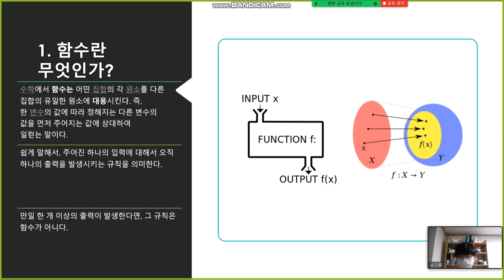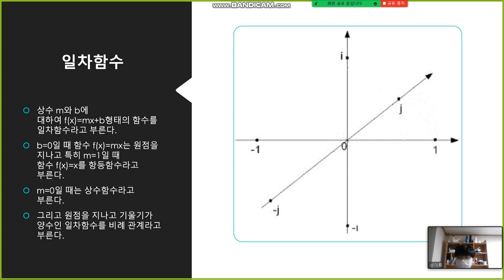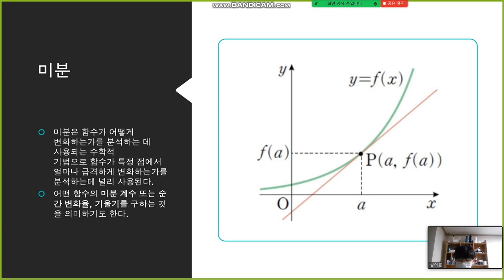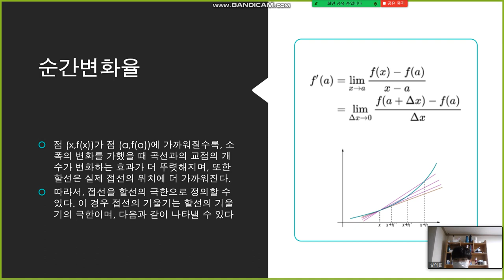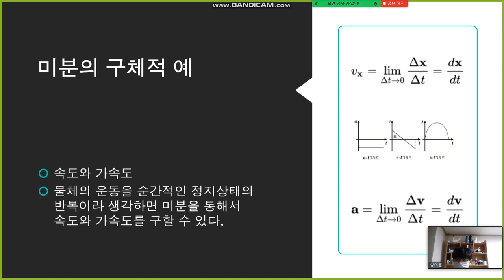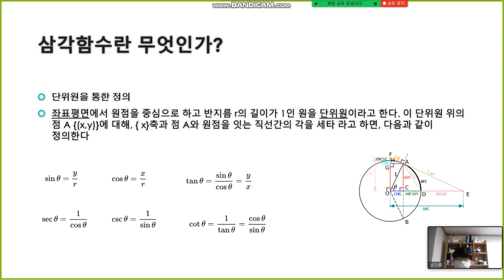중간평가_함수의미분_박진우